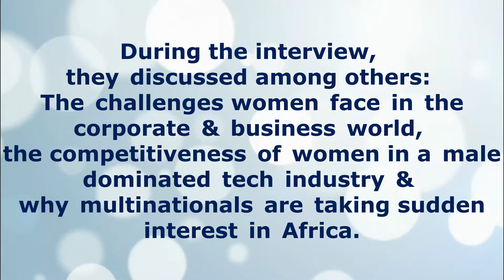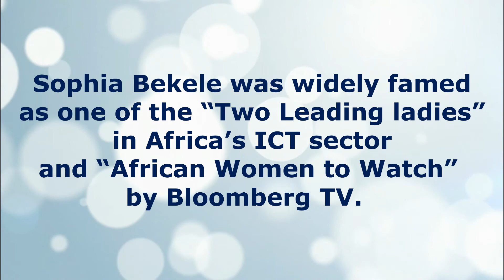Sophia Bekele in coversation with Bloomberg TV, as women-in-tech.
Reknowned trailblazer Sophia Bekele  was given an outstanding recognition by Bloomberg TV as, ‘most fearless, competitive and visionary African women of our time,’ and ‘the women working hard to close the gender gap and shaping the continent’s social, political and economic landscape’

During the interview, they discussed among others: The challenges women face in the corporate & business world, the competitiveness of women in a male dominated tech industry & why multinationals are taking sudden interest in Africa.